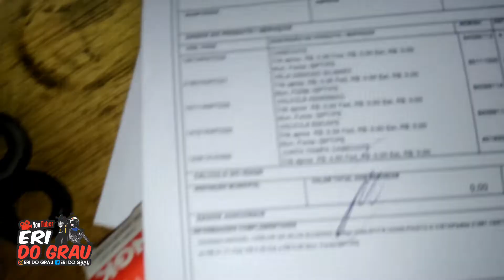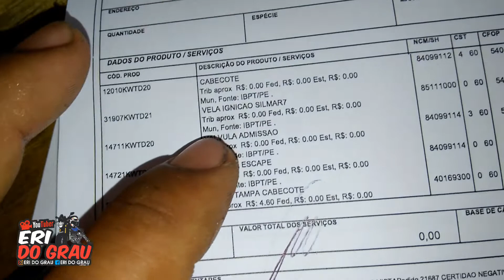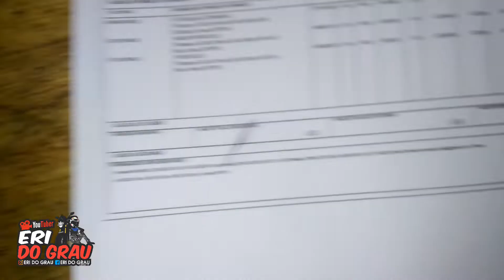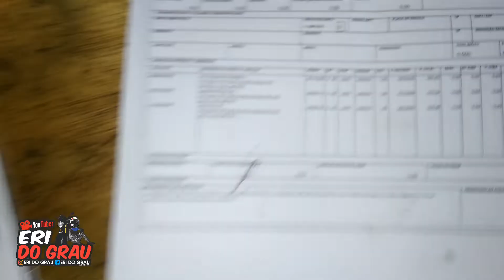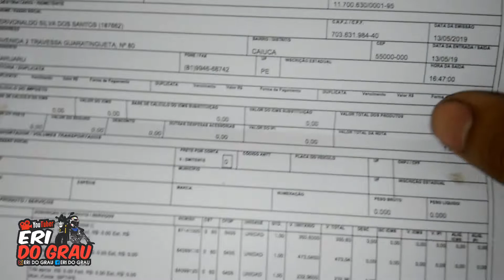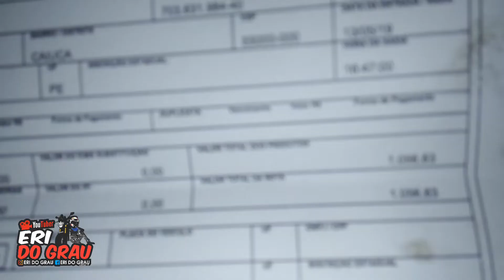"GASTOU 4 MIL REAIS NO MOTOR DA XRE 300😱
SALVE SALVE RAPAZIADA SAIU VÍDEO NOVO NO CANAL CONFERiR LA COMENTAR COMPARTILHAR PRAOS AMIGOS